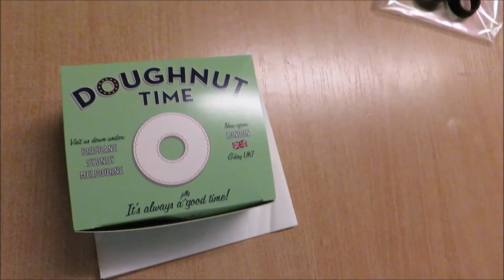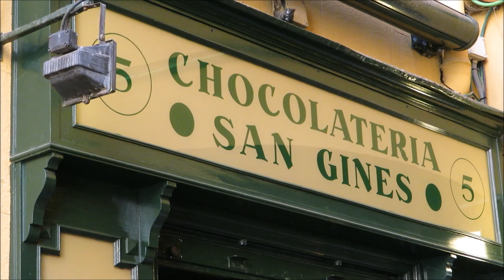I DO LIKE CHURROS | Madrid Part One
Jordan, Maya and I fly to Madrid for vacation. We spend the day walking around and trying to get the best pictures as possible. Although we missed the sunset, we made up for it by getting the best food the city has to offer.

THANKS TO:
Jordan
Maya
Faustino
Velasquez
Allison

P.S Jordan lost her bag and is to this day missing. Ryanair refuses to provide us with updates and overall their customer service has been more than sub par.